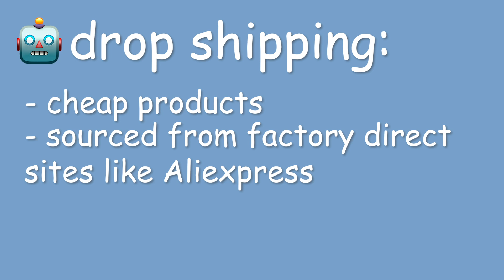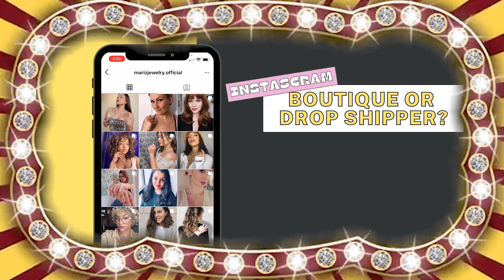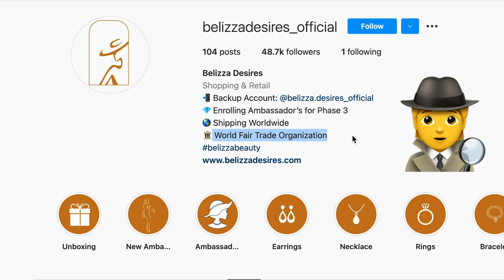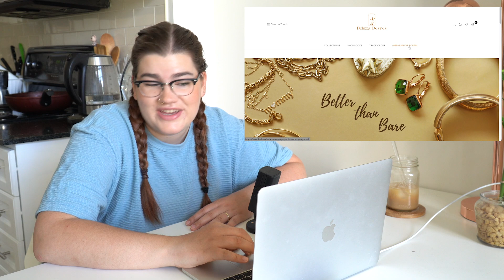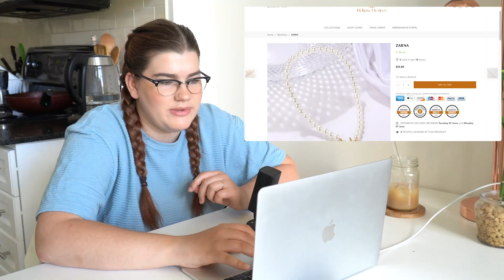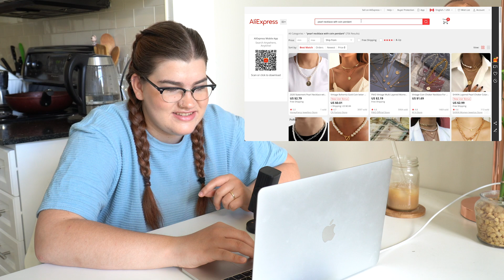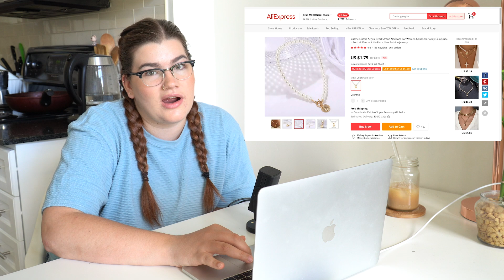these Instagram shops are scamming you - don't fall for this!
It is super common, and honestly really frustrating. In this video I'm going to show you how to spot a scammer and talk about why I think this particular business model is so unethical.

Work with my content creation agency! 📢 Creatorly Media
My team and I help content creators, entrepreneurs, and influencers create content to grow on Instagram, YouTube, and with podcasts.

// ABOUT ME

Hey, I'm Katie! I make videos about social media strategy and content creation. In addition to being a YouTuber, I also run a small digital creative agency that produces content for all kinds of creators! We edit podcasts, produce YouTube channels, develop online branding and Instagram strategies and more! If you want our help or just want to learn more, check out